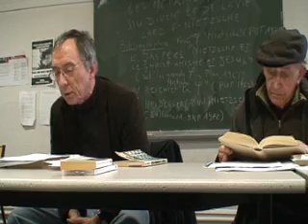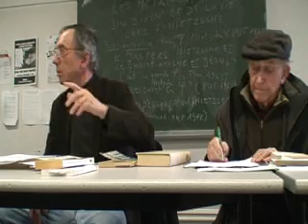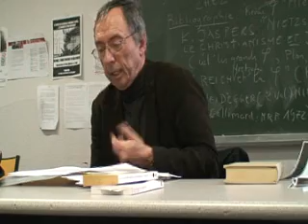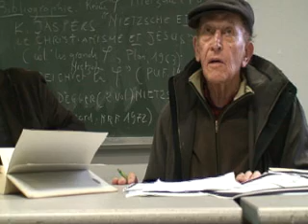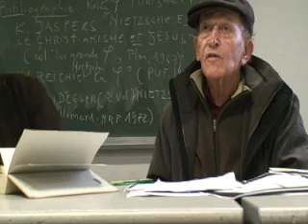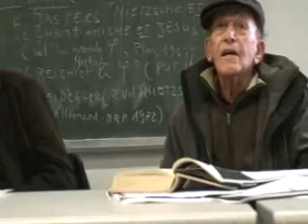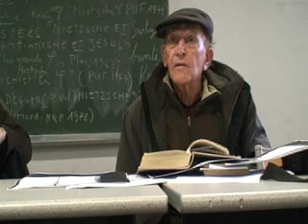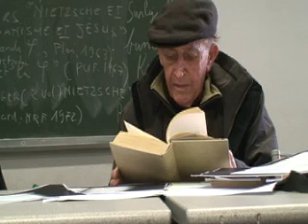2.SEMINAIRE SCHERER.CHRISTIAN DUTEIL.NIETZSCHE ..wmv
2 / SUITE DU SEMINAIRE DE PHILOSOPHIE DE RENE SCHERER A PARIS 8 / VIE ET VIES 2EME ANNEE / AVEC CE 1ER MARS 2012 / CHRISTIAN DUTEIL / LES METAMORPHOSES / LES DEVENIRS / DU DIVIN ET DE LA VIE CHEZ NIETZSCHE .